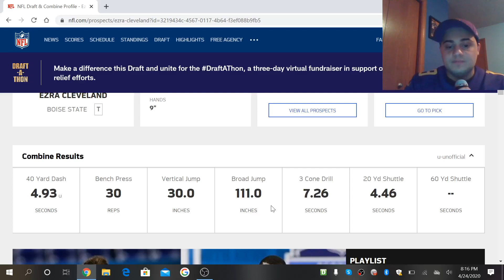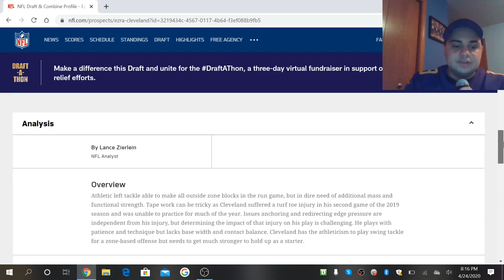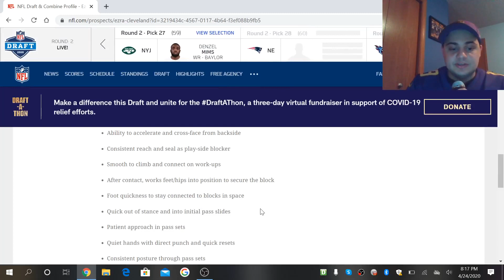Minnesota Vikings Select Ezra Cleveland, OT (Boise State)